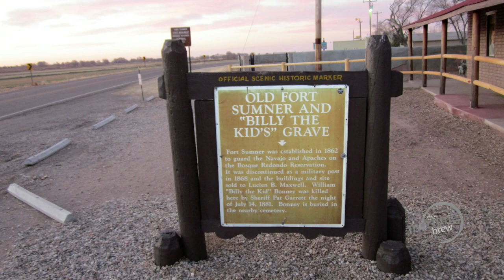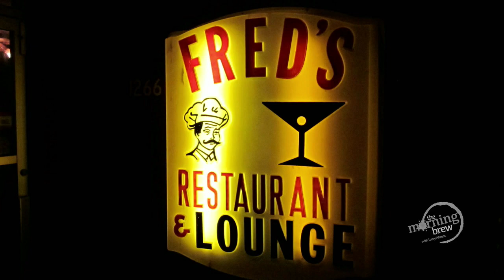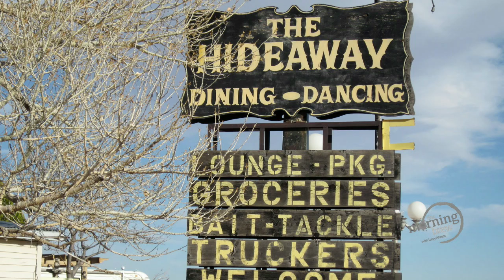The vibrant history of Ft Sumner, NM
The Curious Townie, Steven Westman, LocalIQ